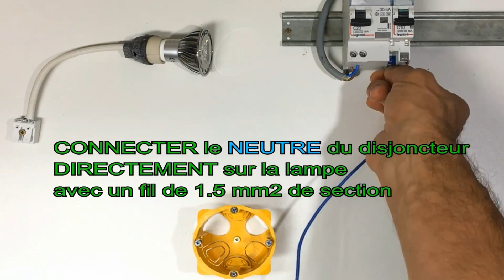INTERRUPTEUR celiane blanc glossy 67001 enjoliveur doigt large BLANC 68001 finition 66631 yesterday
Réaliser le montage d'un interrupteur simple avec presence du fil du NEUTRE dans la boite batibox (cela peut etre utile plus tard dans le cas du remplacement par un variateur ou  de tout systeme domotique pour l'eclairage)
en finition celiane de legrand et à retrouver sur le site web de la boutique du bricoleur

l'enjoliveur BLANC LARGE (existe en modele tres fin ou etroit qui rappel les interrutpeur des année 70)  :